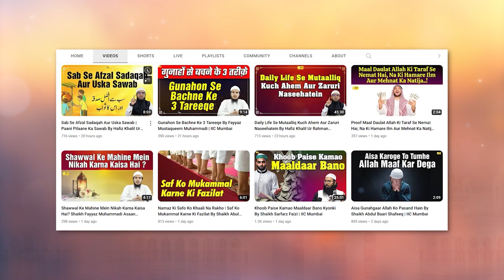Eid Ul Azha Ki Ek Ahem Sunnat By Shaikh Abul Bayan Salafi | IIC Mumbai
Bank Account Details:
ILM FOUNDATION
ICICI Bank
Savings account
IFSC CODE-ICIC0001028